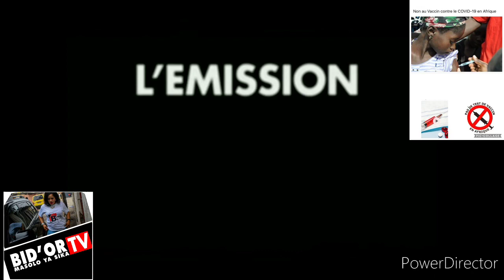🚑Urgent Pas De test de vaccin en Afrique to boyi🥺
Bienvenue sur ma chaîne Bidor tv masolo ya sika.Likez -Commenter Je reste à voutre diposition merci beaucoup